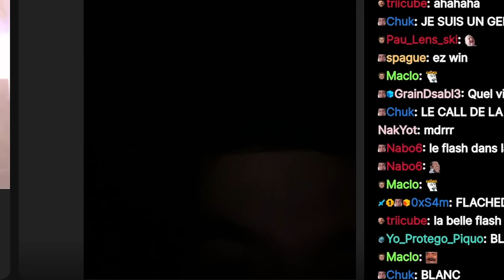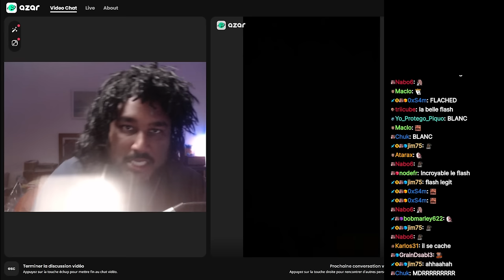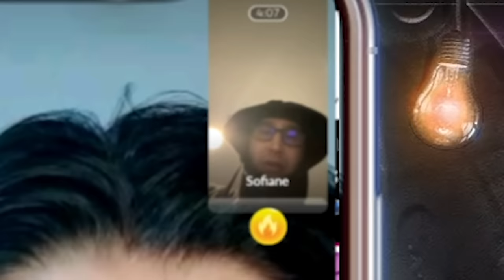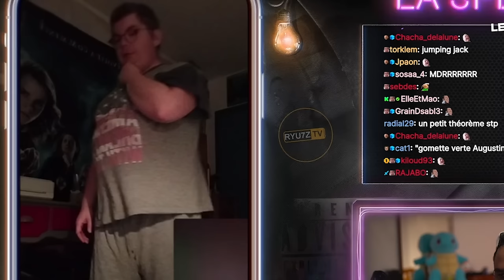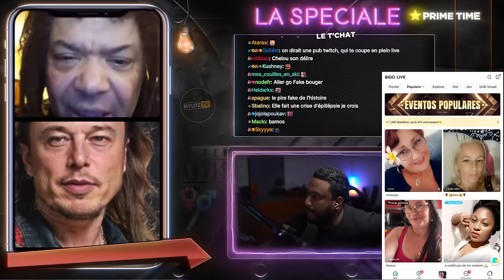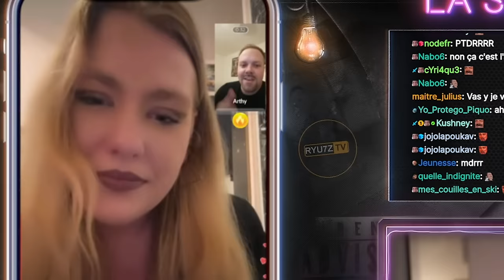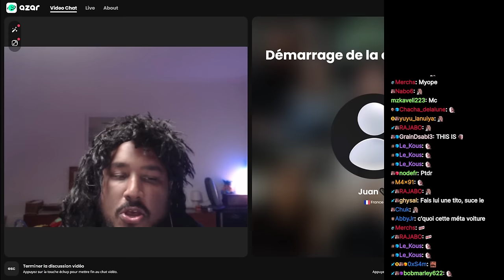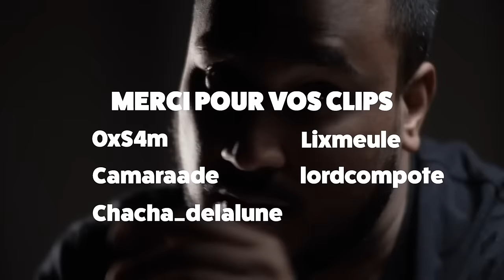CE CHANTEUR SE FAIT PIÉGER PAR UNE IA 🤣😂 - Best Of #136